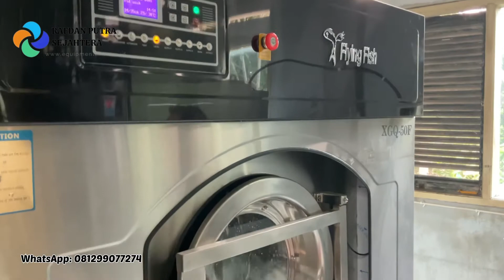Instalasi Pemasangan Mesin Laundry Industri Flying Fish di Hotel Bekasi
Proses installasi / pemasangan connecting mesin cuci & mesin pengering merk flying fish.

Kapasitas mesin 50 kg, made in shanghai china.

Untuk informasi pemesanan / permintaan penawaran chat ke nomor

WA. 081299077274